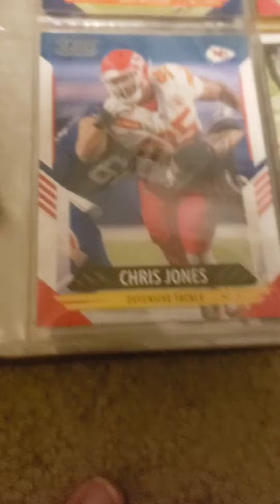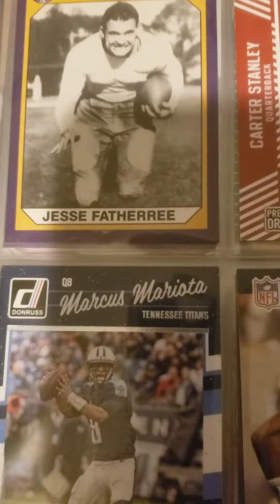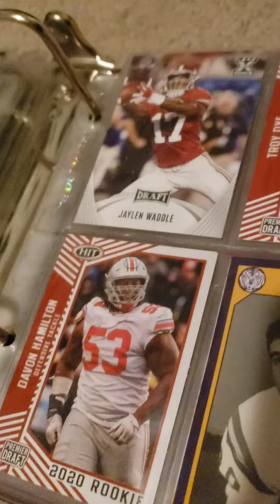Pt. 2 sports binder!!